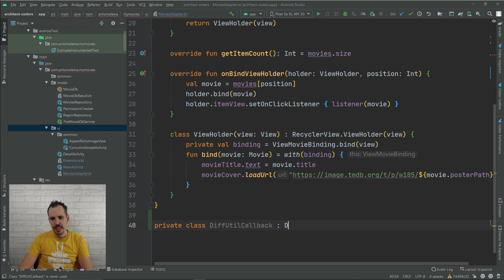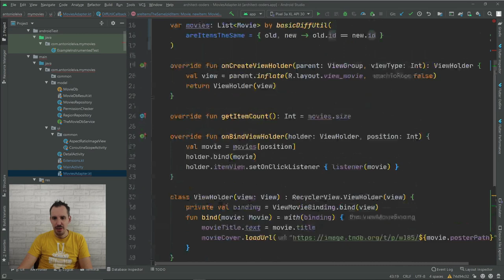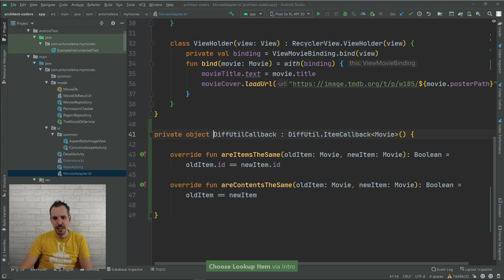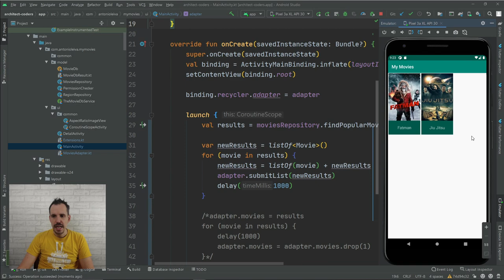✅ Simplifica el código de RecyclerView con 👉 ListAdapter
En vídeos anteriores sobre RecyclerView, vimos cómo crear un Adapter clásico y también cómo usar un DiffUtil genérico para animar las modificaciones de elementos.

Pero la realidad es que la mayoría de las veces necesitamos algo bastante típico: tenemos una lista de elementos que queremos utilizar como fuente del Adapter, y las animaciones se hacen sobre las variaciones entre una lista de elementos antigua y una nueva.

Para simplificar esta situación, existe un adapter un poco más especializado que se llama ListAdapter, y un DiffUtil que también tiene en cuenta esto: DiffUtil.ItemCallback.

Usando estos dos, podemos ahorrarnos unas cuantas líneas de código, y en el vídeo de hoy te lo muestro.

1️⃣ La situación de Kotlin en el mercado y la oportunidad de aprenderlo
2️⃣ Cómo empezar con Kotlin desde cero en pocos minutos
3️⃣ Cómo Kotlin puede hacerte mucho más productivo